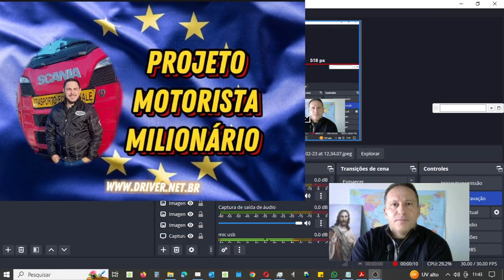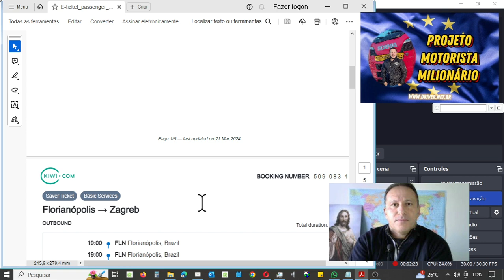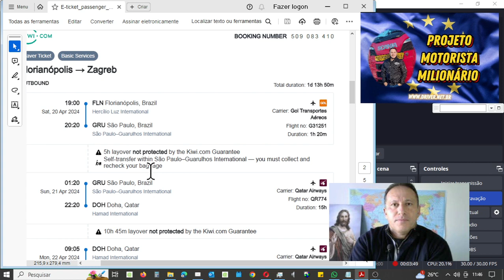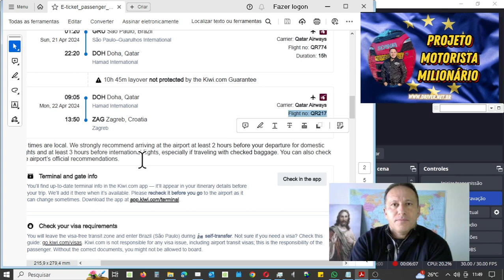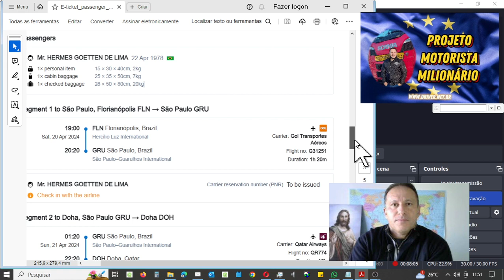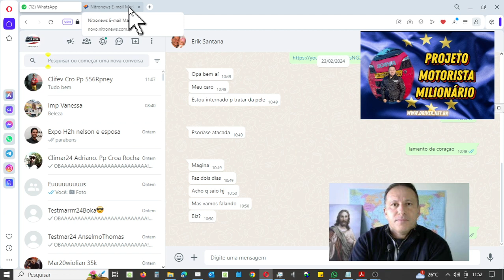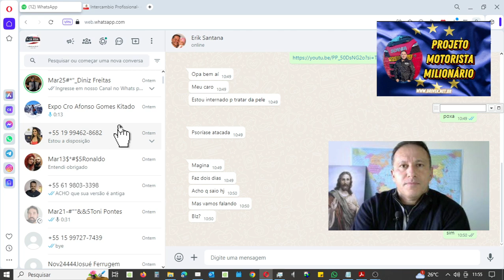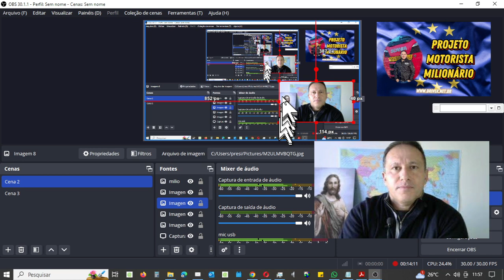Chegou mais uma passagem aérea para trabalhar na Europa Motorista Hermes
Recrutamos motoristas de caminhão e operadores de Colheitadeiras para atuarem nos EUA e Europa

Quanto você pagaria para ter uma oportunidade profissional no exterior com a chance dos ganhos acima e SEM precisar fazer entrevista ,  SEM precisar falar Inglês e ainda receber o  PATROCÍNIO de sua passagem  + visto de trabalho ?

Quanto você pagaria por um bilhete premiado da loteria com a CERTEZA de ter um lucro de R$ 800 mil daqui  5 anos ?

***VOCÊ VAI TOMAR UMA DECISÃO HOJE OU VAI ESPERAR AS LEIS DOS VISTOS MUDAREM ou a EMPRESA IR RECRUTAR EM OUTRO PAÍS POIS O BRASILEIRO É MEIO ENROLADO?***

Recrutamos motoristas de caminhão para atuarem nos EUA e Europa

Pacote dos 118 Empregos de Motoristas de Carreta na Europa .

- Contrato de trabalho anual com a possibilidade de 5 renovações ;
- Após 5 anos , poderá pegar a residência do país e levar esposa e filhos;
- Empresa envia passagem aérea   até o país de destino ;
- Empresa pagará pelas despesas do visto de trabalho  ( 600 Euro) ;
- Salário MÍNIMO mensal de 2.700 Euro chegando até 3.300 Euro.
- Alojamento com custo reduzido em casa alugada pela empresa ou poderá morar no caminhão.
- Precisa ter Inglês Intermediário até o dia da viagem, podendo começar o agenciamento MESMO SEM Inglês.
- Empresa busca  o aeroporto

Pacote de Empregos de Motoristas nos Estados Unidos - Irá precisar de bom Inglês.

- Contrato de trabalho sazonal de 3 a 10 meses para transportar as safras nas fazendas;
- Poderá renovar o contrato por muitos anos ou décadas pois não há limite com o visto H2A . Leia www. Vistoh2a .com.br
- Poderá levar filhos e esposa imediatamente após sua viagem . Ler sobre o visto H4 em nosso site www. Vistoh4 .com.br
- Empresa envia ou reembolsa a passagem aérea de qualquer aeroporto do Brasil.
- Para dirigir na área rural , NÃO precisa obter a CNH americana ( CDL)
- Salário MÍNIMO mensal de 2.500 Dólares
- Alojamento gratuito.

Mande aqui seu currículo e veja mais depoimentos de motoristas exportado

Nosso Whats 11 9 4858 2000

Tenha um bom lucro em DÓLAR nos ajudando a recrutar seus amigos encaminhando agora esse vídeo para eles.

Nosso instagram @intercambio.barato